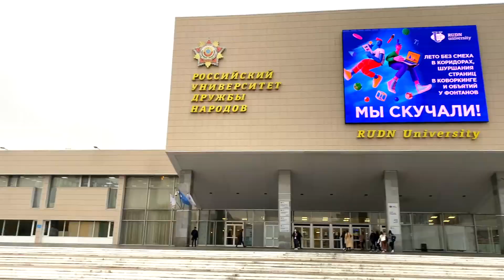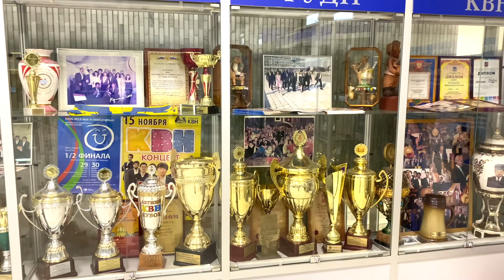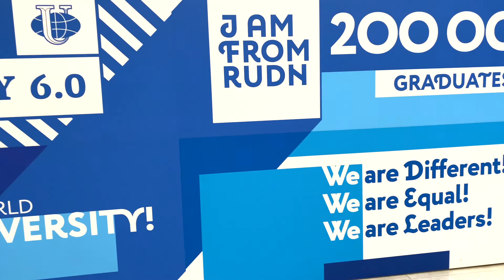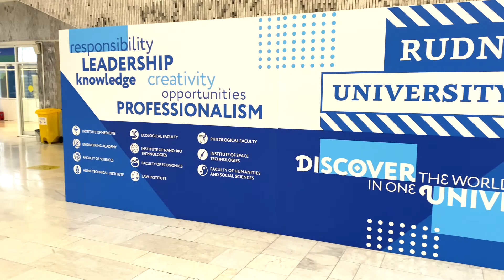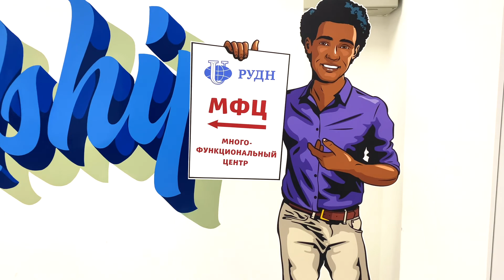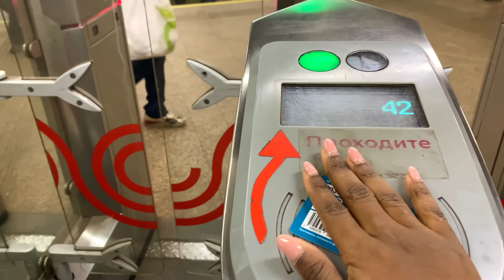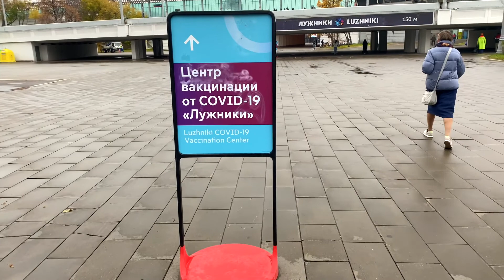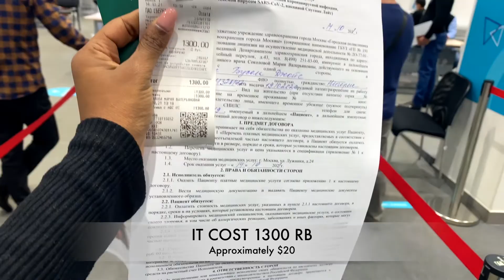RUDN UNIVERSITY TOUR + GETTING MY SPUTNIK V VACCINE IN MOSCOW, RUSSIA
Hi friends in today's vlog, I share with you my experience getting vaccinated with Sputnik light here in Russia. Why I got vaccinated, cost, and location here in Moscow, and falling sick afterward. I also stopped at my university (People's Friendship University of Russia) and did a quick tour for you all.
Have you gotten vaccinated? If yes which brand did you get? Looking forward to hearing from you in the comment section.

Hi, I’m Dr. Joyce Busola, a Nigerian Dermatology resident doctor, Christian creative, and entrepreneur living in Moscow Russia.
I share all things beauty, faith, and about my life in Russia here on my channel and I look forward to meeting you.

For more about living and schooling in Russia check these;